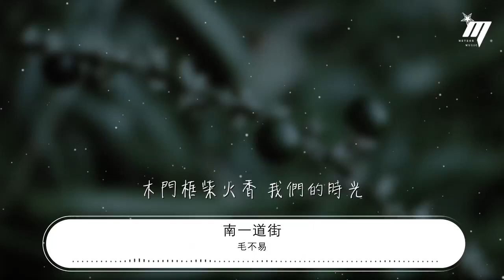毛不易 - 南一道街『帶來了我的憂傷 不知不覺影子就慢慢變長』【動態歌詞Lyrics】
南一道街

00:00  作詞 : 毛不易
00:01  作曲 : 毛不易
00:09 編曲Arranger ：趙兆 宋濤
00:21 一條大路通東西
00:29 兩邊有樹不高也不密
00:34 小風它吹走行人的倦意
00:40 夏天不用睡涼蓆
00:46 一場大雨落了葉滿地
00:51 柏油路映出那人影稀
00:57 路邊的磚頭是大人的橋
01:02 小孩兒用它做遊戲
01:07 木門框柴火香 又一段時光
01:14 不知不覺影子就慢慢變長
01:19 高樓起 帶走了我們的小廣場
01:25 帶來了我的憂傷
01:54 一條大路她通東西
01:59 西邊兒高來她東邊兒低
02:04 渴了餓了你西邊兒走
02:10 飽了困了東邊兒去
02:16 後來有一天就都變了
02:22 廣場舞跳走了秧歌戲
02:27 穿紅戴綠的老夫妻
02:32 不知道去了哪裏
02:39 木門框柴火香 又一段時光
02:44 不知不覺影子就慢慢變長
02:50 高樓起 帶走了我們的小廣場
02:55 帶來了我的憂傷
03:01 木門框柴火香 我們的時光
03:06 不知不覺影子就慢慢變長
03:13 高樓起 帶走了我們的小廣場
03:18 帶來了我的憂傷
03:23 帶來了我的憂傷
03:30 帶來了你的憂傷
03:39 製作人Producer：李健 趙兆
03:40 口哨Whistle：毛不易
03:41 三絃Sanxian：王玉
03:43 鍵盤Keyboard：趙兆
03:44 吉他Guitar：薛峯
03:45 貝斯Bass：韓陽
03:46 鼓Drum：武勇恆
03:47 合音Backing Vocal：樑古馳
03:48 絃樂Strings：國際首席愛樂樂團International Master Philharmonic Orchestra
03:49 混音Mixing：周天澈
03:50 母帶Mastering：Joe LaPorta .（Sterling Sound. NY）
03:51 錄音棚Studio：55TEC . Beijing
03:51 錄音Recording：李遊 李楊
03:52 人聲錄音Vocal Recording：李楊
03:52 人聲編輯Vocal Editing：李楊
03:53 錄音助理Recording Assistants：郭舒文 邢銅
03:54 音樂製作發行produced and distributed: 哇唧唧哇×智慧大狗